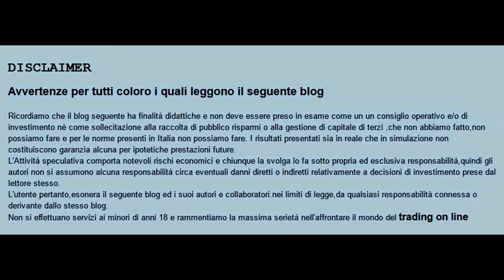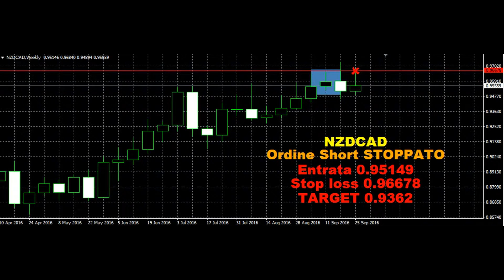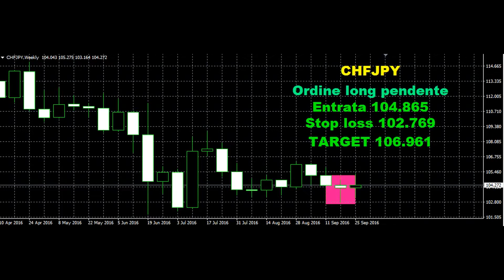[STRATEGIA DI TRADING PINOCCHIO SINCERA] Aggiornamento 02.10.2016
Strategia di trading "Pinocchio Sincera"
-Si applica a grafici settimanali
-Si può applicare su forex ,indici e titoli
-Dobbiamo avere una pin candle o rialzista o ribassista
-Osservare se il massimo di una pin candle down/minimo di una pin candle up  abbia in passato funto da supporto e da resistenza
-Entrata nel caso di una pin candle up 10 pips sopra il massimo della stessa e stop loss 10 pips sotto il minimo
-Entrata nel caso di una pin candle down 10 pips sotto il minimo della stessa e stop loss 10 pips sopa il massimo
-Il target ossia il take profit sarà dello stesso numero di pips che intercorre tra l'entrata e lo stop loss

Di seguito per implementare con piu esempi questo post seguitissimo metteremo svariati esempi,per fare comprendere la strategia di trading gratuita Pinocchio sincera.La tecnica utilizzata per questa strategia è la medesima che trovate nel post
Ossia entrata 10 pips sopra il massimo della candela evidenziata in blu,stop loss 10 pips sotto il minimo della stessa con un rischio / rendimento 1:1 ossia il take profit sarà fissato allo stesso identico numero di pips che intercorre tra l'entrata (in questo caso specifico al rialzo) e lo stop loss che è 10 pips sotto il minimo della stessa.

La strategia di trading "Pinocchio Sincera" è una strategia che ha molta efficacia su un frame settimanale

The Trading On line
Blog costruito per chi vuole affacciarsi al trading in modo serio,professionale e diligente senza facili promesse ne facili guadagni. Il trading è passione ma anche un lavoro e come tale va vissuto!

Cosa trovate in questo blog
-GUADAGNARE COL TRADING ON LINE

-GUADAGNARE SU INTERNET

-FARE SOLDI ON LINE

-SEGNALI TRADING GRATIS

-TECNICHE TRADING PROFITTEVOLI

-TOBIN TAX

-TECNICHE DI SCALPING

-OPERAZIONI DI TRADING

-SEGNALI TRADING GRATIS FIB

Ricordiamo che il blog seguente ha finalità didattiche e non deve essere preso in esame come un un consiglio operativo e/o di investimento nè come sollecitazione alla raccolta di pubblico risparmi o alla gestione di capitale di terzi ,che non abbiamo fatto,non possiamo fare e per le norme presenti in Italia non possiamo fare. I risultati presentati sia in reale che in simulazione non costituiscono garanzia alcuna per ipotetiche prestazioni future.
L'Attività speculativa comporta notevoli rischi economici e chiunque la svolga lo fa sotto propria ed esclusiva responsabilità,quindi gli autori non si assumono alcuna responsabilità circa eventuali danni diretti o indiretti relativamente a decisioni di investimento prese dal lettore stesso.
L'utente pertanto,esonera il seguente blog ed i suoi autori e collaboratori.nei limiti di legge,da qualsiasi responsabilità connessa o derivante dallo stesso blog.
Non si effettuano servizi ai minori di anni 18 e rammentiamo la massima serietà nell'affrontare il mondo del trading on line